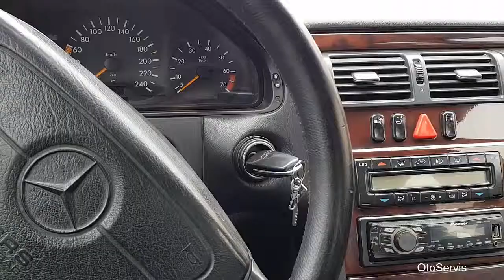Makine ikinci üçüncü Seferden Başlarsa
Arkadaşlar araba ikinci kez başlarsa, arabanın çalışmadığı veya herhangi bir sorun olduğu anlamına gelmez. Sorun, motora verilen yakıtın yüksek kalitede olmamasıdır. Bunun için, anahtarı videoda gösterildiği gibi çevirmeniz ve zıt konuma geri dönmeniz gerekir. Dale arabayı çalıştır. Hepsi erkeklerin hepsi iyi şanslar diliyor.

Video kullanışlısa parmağınızı kaldırın.

Yasal Uyarı:
Oto Servis'in kontrolü dışındaki faktörler nedeniyle, bu bilgilerin yanlış kullanımına veya yetkisiz değişikliklerine karşı garanti veremem. Oto Servis, bu videoda yer alan bilgilerin hiçbirinin bir sonucu olarak ortaya çıkabilecek maddi hasar veya yaralanma için sorumluluk kabul etmez. Bu bilgileri kullanmak kendi sorumluluğunuzdadır. Oto Servis, araçlarda veya bu videoda görülen veya ima edilen araçlarla çalışırken güvenli uygulamalar önerir. Oto Servis'in kontrolü dışındaki faktörler nedeniyle, bu videoda yer alan hiçbir bilgi, açık veya zımni hiçbir garanti veya garanti vermeyecektir. Bu araçların, ekipmanın yanlış kullanılması veya bu videoda yer alan bilgilerden kaynaklanabilecek herhangi bir yaralanma, hasar veya kayıp, Oto Servis değil, kullanıcının sorumluluğundadır.